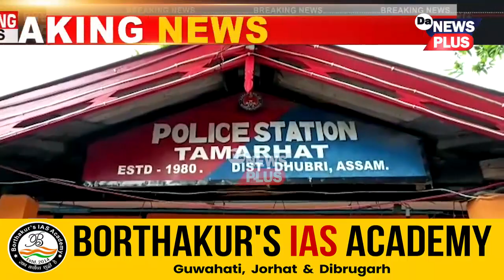প্ৰসংগঃ ধুবুৰীৰ তামাৰহাটত হত্যাকাণ্ড l অভিযুক্ত ৪ হত্যাকাৰীক গ্ৰেপ্তাৰ আৰক্ষীৰ